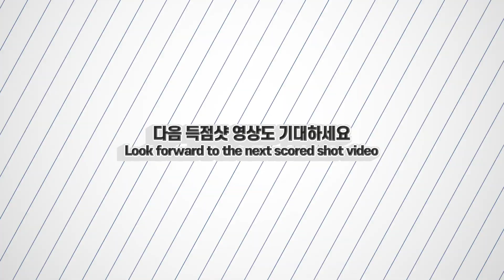🔴🟡⚪️ [19번] "이것만 반복해서 봐도 2점 업" [쿠드롱 당구스킬] 하이런 20 샷 쪼개기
😀 광고삽입은 1번 삽입되니, 얼른 건너 가세요. 봐 주시면 널리 이롭습니다^^